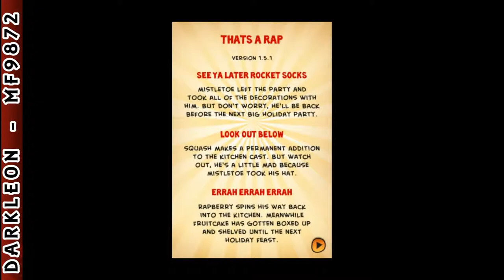Android - Annoying Orange - Kitchen Carnage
Annoying Orange: Carnage - a very simple and amusing game with speaking fruit. Your task is to throw all annoying, speaking fruit in a blender for a certain period. Especially well-aimed people are waited for by special bonuses which can be found in kitchen in cases. Even if you miss, don’t be upset, all of you will equally see very cheerful death of fruit on a chopping board. In the game there’s a table of achievements and more than 50 unique types of a voice and animation of fruit.